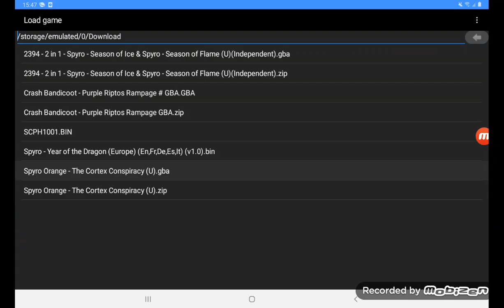Spyro Orange The Cortex Conspiracy Walkthrough: Part 1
Im back with my walkthroughs and i restarted my Spyro Orange walkthrough